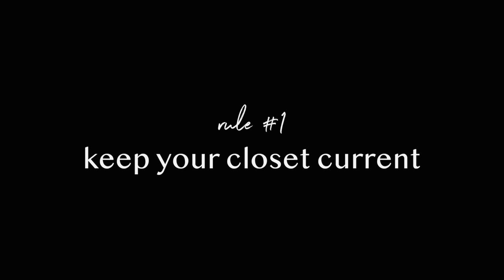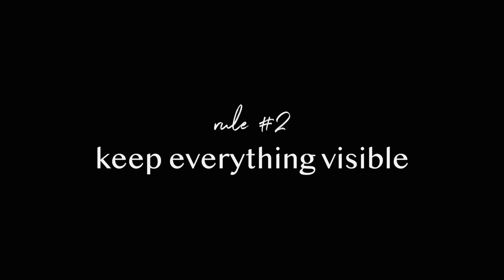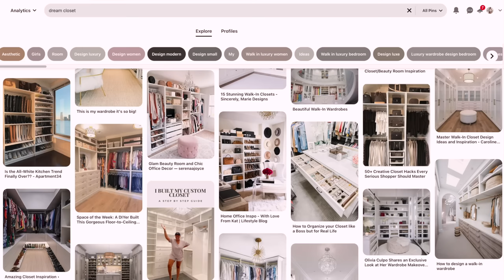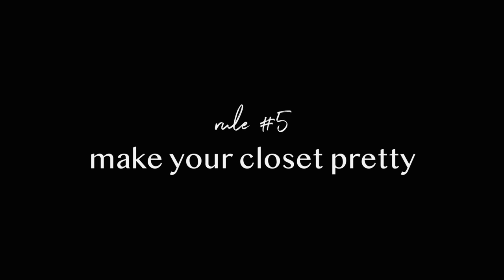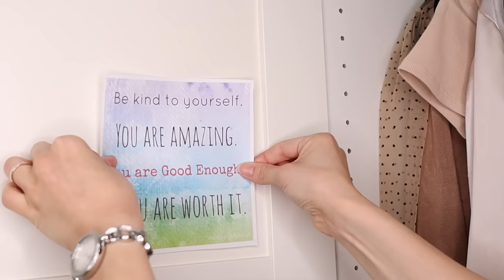How To ORGANIZE Your Closet Like A PRO: 5 Minimalist Rules Of Closet Organization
Here is my complete guide on how to organize your wardrobe once and for all. I will explain each rule and why it’s important when it comes to closet organization, plus I will also give extra tips and tricks on applying these rules to your closet. And maybe you already watched my older version of this video, but in my opinion, it’s worth watching this one as well because I added some cool little nuggets ;)

Want to help me keep making these videos? Click a "THANKS" icon below my video ;)

Lip liner

Liked any other products?

How to use these closet rules (0:00)
Closet organization rule #1 (0:44)
Practical tips to help you with rule #1 (1:13)
Closet organization rule #2 (4:27)
Practical tips to help you with rule #2 (4:57)
Closet organization rule #3 (7:08)
Practical tips to help you with rule #3 (9:21)
Closet organization rule #4 (13:38)
How I section and organise my wardrobe (14:55)
Closet organization rule #5 (15:41)
Practical tips to help you with rule #5 (16:11)